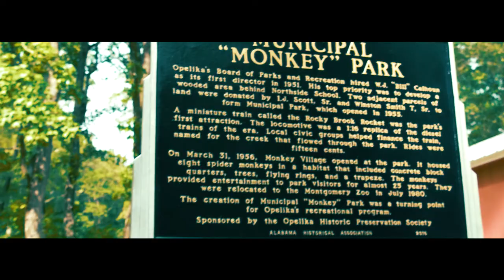Eyes Of The Beholder ( Short Film)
Just Shooting and playing around with the camera at the park